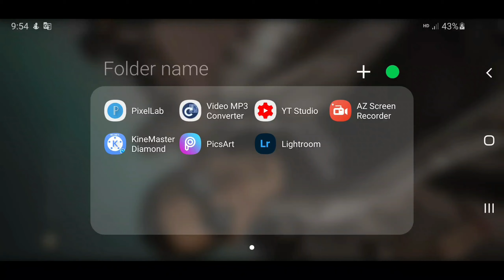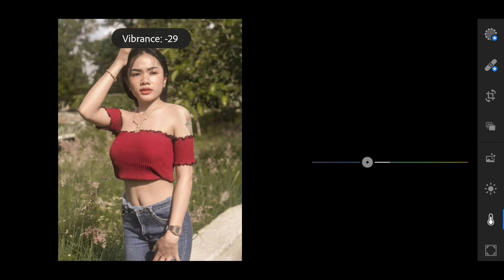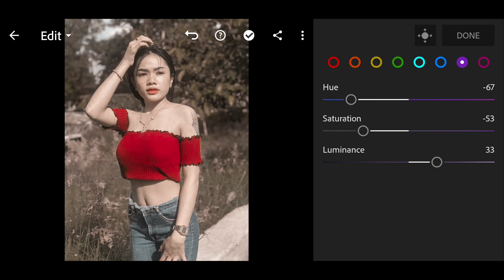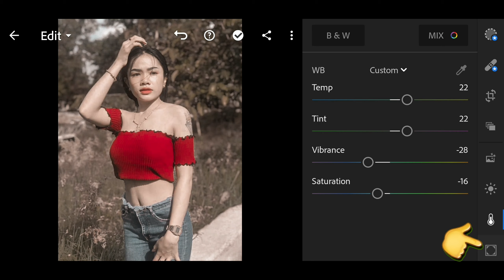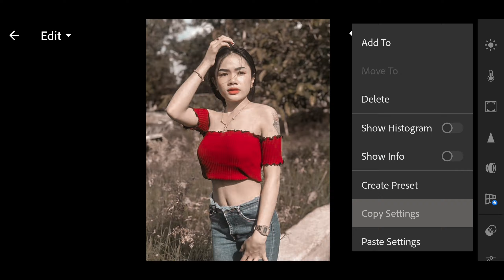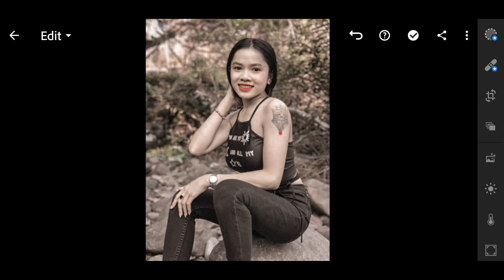របៀប edit photo Brown beautiful lightroom new Preset | free DNG | channel sna.